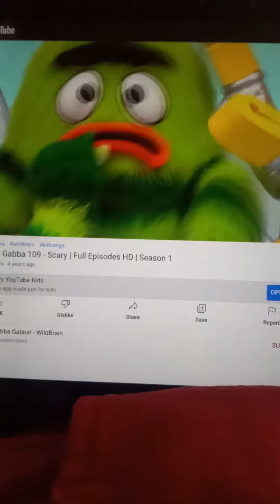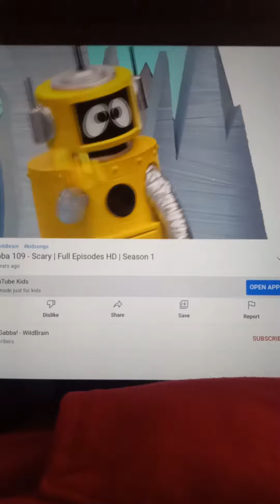YO GABBA GABBA SCARY 4